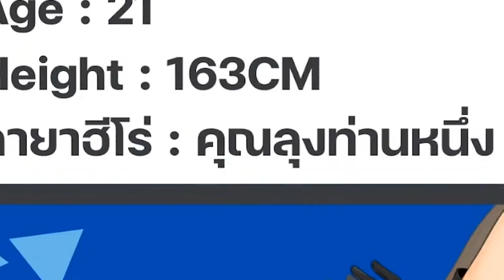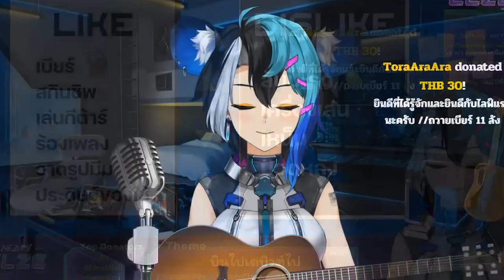[Vtuber]Hi-light Elze Debut สาวหนูสุดเท่ ใจหวั่นไหว ไม่ไหวแล้ว!!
Vtuber บ้าน Pixela Legend คนที่ 4 มา หล่อ เท่ ร้องเพลงเพราะ หวั่นใจมากอ่ะ
ปล. ทำไมยิ่งตัด ยิ่งยาวขึ้นเรื่อยๆ เนี่ยยย

ตามไปตำและดูไลฟ์ย้อนหลังได้ที่นี่